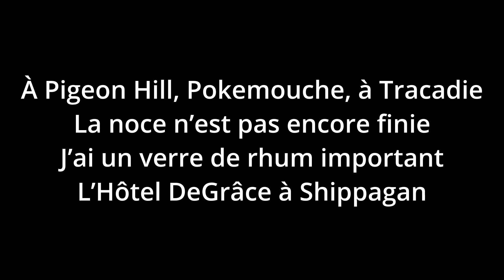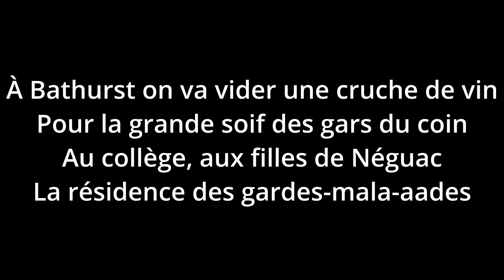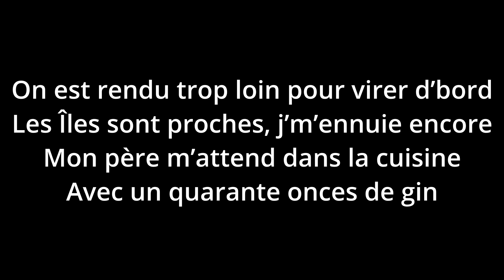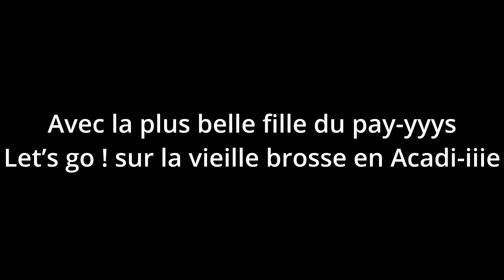Georges Langford - La Vielle Brosse En Acadie Karaoke